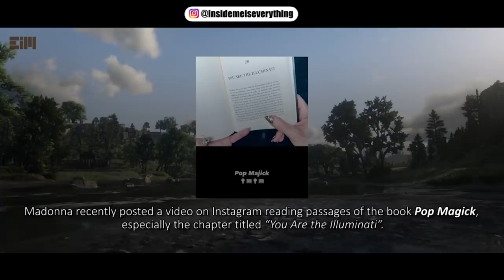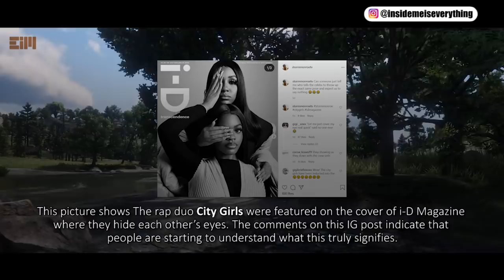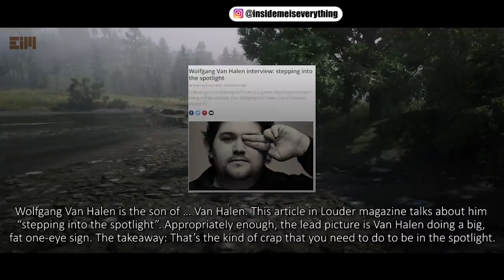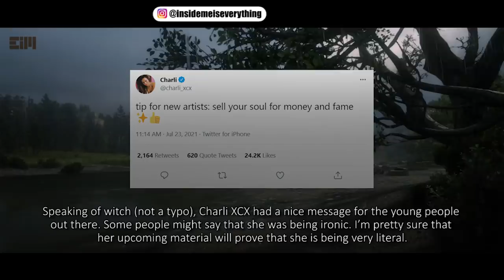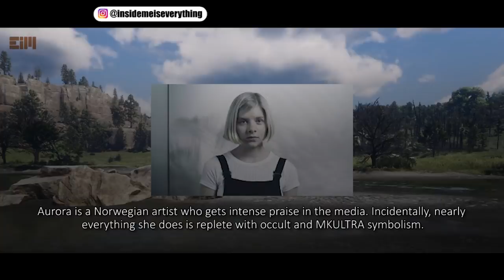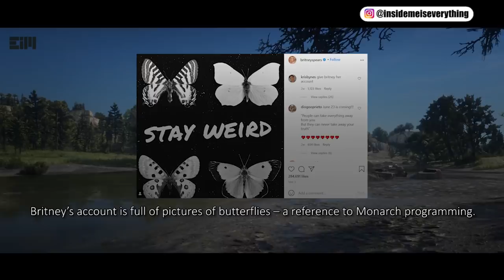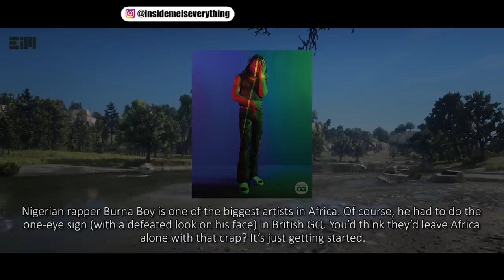TAKE A DEEP BREATH, THEN WATCH THEM HERE BEFORE WATCHING THEM ON TV